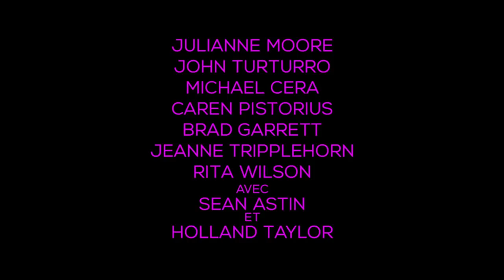Gloria Bell - avec Julianne Moore - Bande-annonce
Julianne Moore est en quête du bonheur dans la bande-annonce de Gloria Bell réalisé par Sebastián Lelio. Le 1er mai au cinéma.

Synopsis :
La cinquantaine frémissante, Gloria est une femme farouchement indépendante. Tout en étant seule, elle s'étourdit, la nuit, dans les dancings pour célibataires de Los Angeles, en quête de rencontres de passage. Jusqu'au jour où elle croise la route d'Arnold. S'abandonnant totalement à une folle passion, elle alterne entre espoir et détresse. Mais elle se découvre alors une force insoupçonnée, comprenant qu'elle peut désormais s'épanouir comme jamais auparavant…